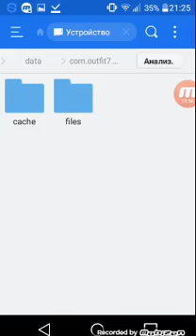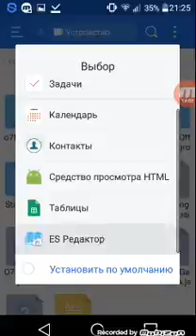Играю в игру Моя Говорящая Анджела